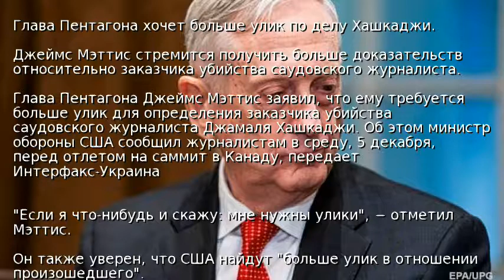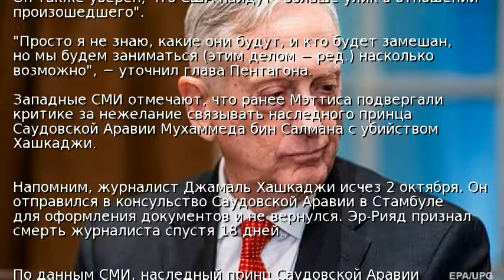Глава Пентагона хочет больше улик по делу Хашкаджи